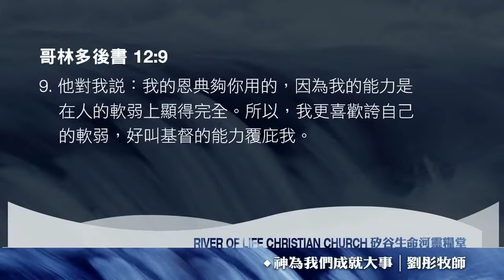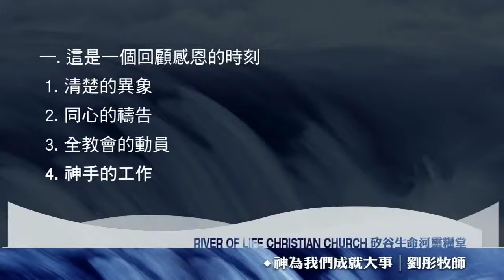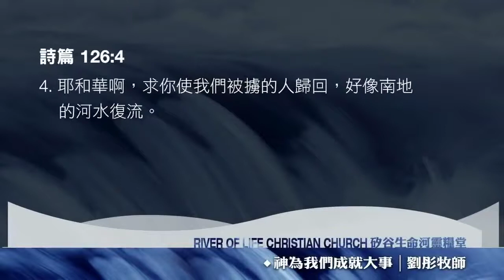20190407神为我们成就大事 刘彤牧师